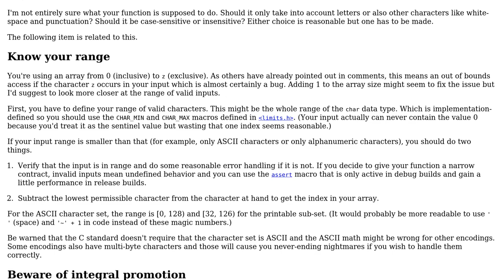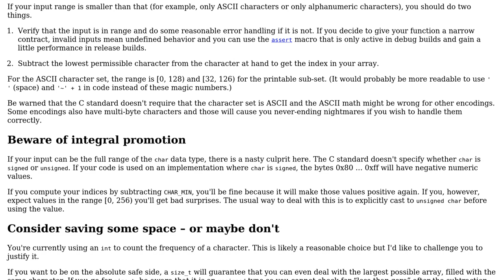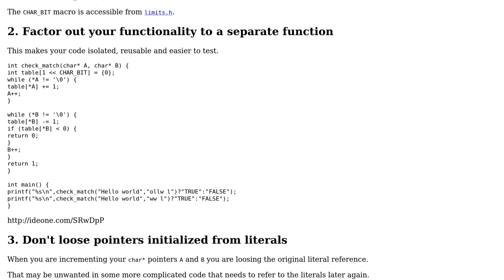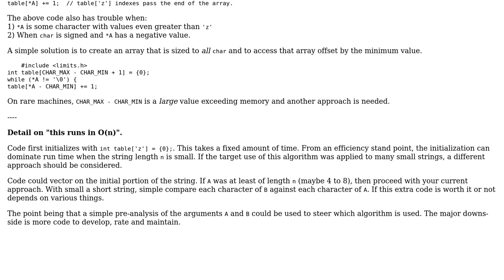Code Review: Homework / toy program - character matching (3 Solutions!!)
Code Review: Homework / toy program - character matching

With thanks & praise to God, and with thanks to the many people who have made this project possible! | Content (except music & images) licensed under CC BY-SA | Music | Images & others | With thanks to user ? user chux - Reinstate Monica user babon user 5gon12eder user 200_success and the Stack Exchange Network Trademarks are property of their respective owners. You are responsible for your own actions.